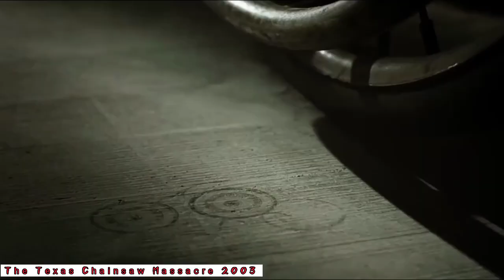The Texas Chainsaw Massacre All Movie List